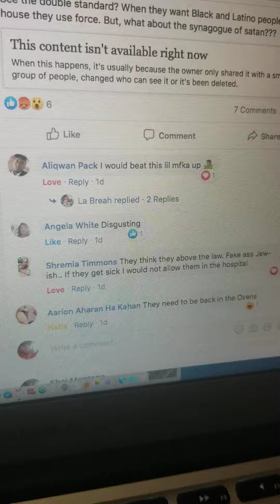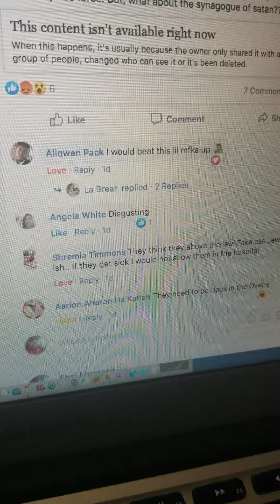The original video got taken off Facebook right after I posted